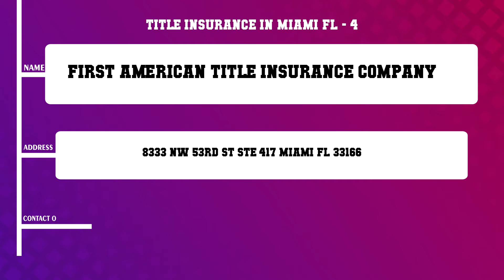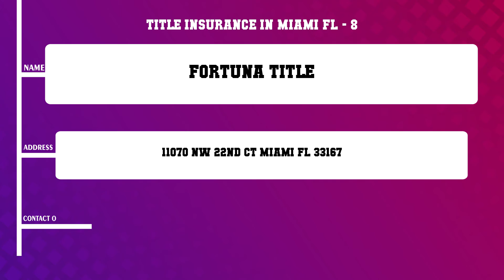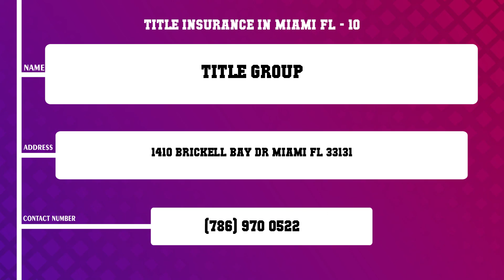Top 10 Title Insurance in Miami, FL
Top 10 Title Insurance in Miami, Most popular Title Insurance in Miami, FL, What are 10 best Title Insurance in Miami City?

List of Business/Service Listed in this Video related to Title Insurance:
Entrust title services Inc
Title Excellent Of Florida
The Closing Firm
First American Title Insurance Company
Robert M Abramson Pl
A Plus Title Service
Fortuna Title
First Title Usa Inc
Title Group

Content of this Video:
10 Most Famous Title Insurance in Miami FL
Best 10 Title Insurance located near Miami
Miami Top Business related to Title Insurance